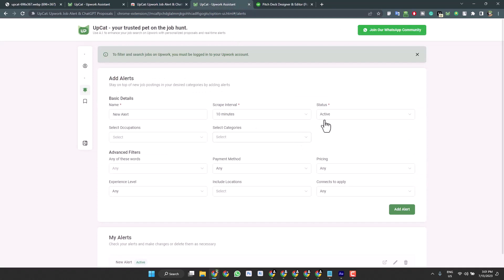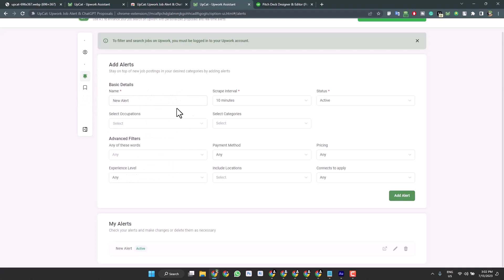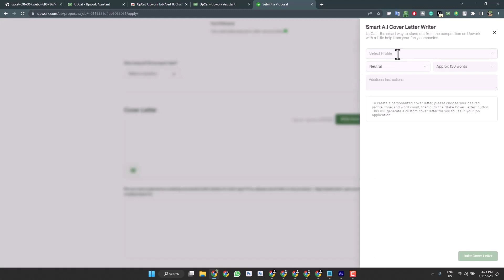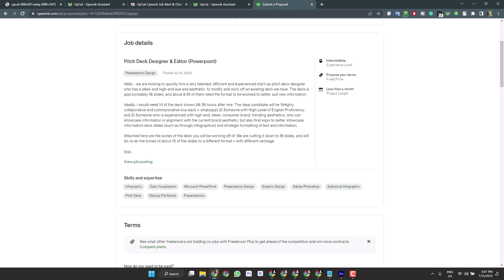The Ultimate Upwork AI Tool: Dominate Proposal Writing in 2023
Are you ready to dominate your Upwork proposal writing game in 2023? Look no further! In this video, we unveil the ultimate Upwork AI tool that will revolutionize the way you write proposals and skyrocket your success on the platform.

Join us as we dive into the world of Upwork and provide you with invaluable tips and insights on writing a winning proposal. With this Upwork tutorial for beginners, you'll learn how to craft a compelling proposal that gets noticed by clients and secures you more freelance projects.

Discover the secrets to writing a good Upwork proposal as we share expert tips and techniques that will set you apart from the competition. We'll walk you through the step-by-step process of creating a standout proposal that reflects your skills, experience, and passion.

But that's not all - we introduce you to the game-changing Upwork AI tool that will elevate your proposal writing to new heights. Learn how to leverage AI technology to create personalized, high-quality proposals that captivate clients and increase your chances of getting hired.

Whether you're a seasoned freelancer or just starting on Upwork, this tutorial is for you. Unlock the potential of Upwork in 2023 and beyond, and take your freelance career to new heights.

Don't miss out on this opportunity to level up your freelance game and achieve success like never before.

NOTE: Only WhatsApp Messages are allowed No phone calls or voice messages Kindly ask a question only via text messages on WhatsApp.